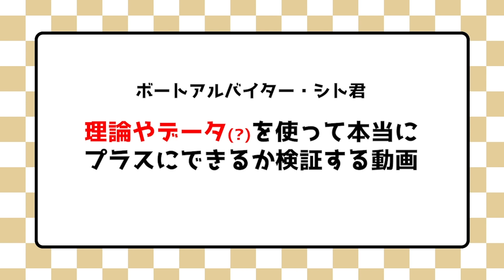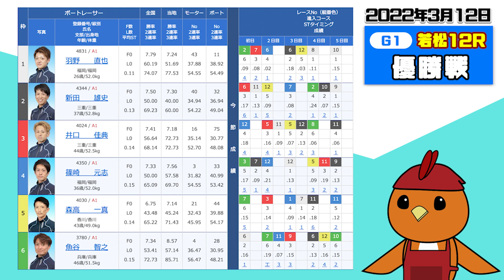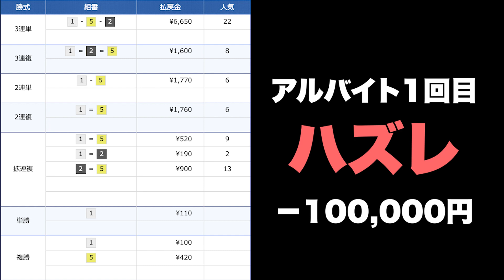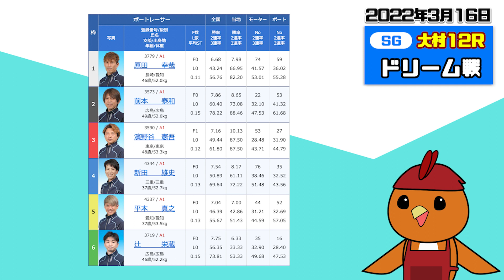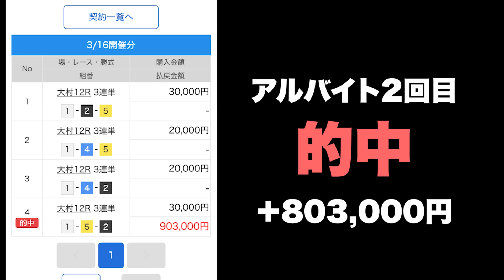ボートレース・競艇：G1優勝戦とSGドリーム戦に10万円賭けるアルバイトをしてみた・第27話【ボートアルバイターシト君】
【ボートアルバイターシト君】
これはシト君が様々な必勝法、データ、ツールを使って堅実?かつ確実?に稼ごうという趣旨の動画である。